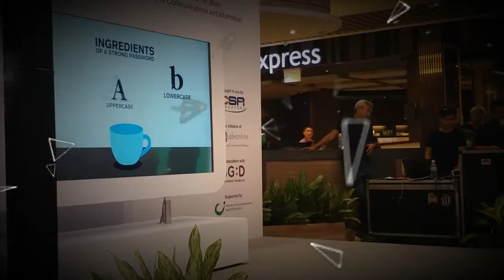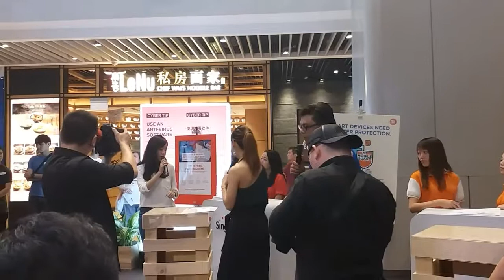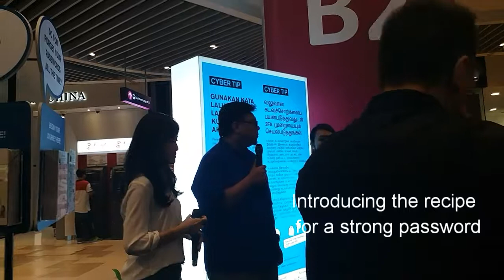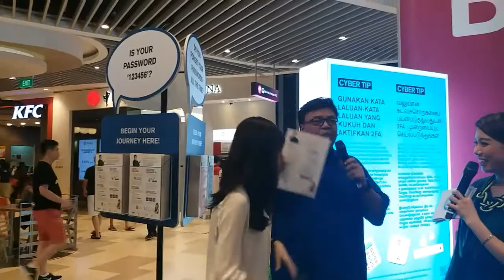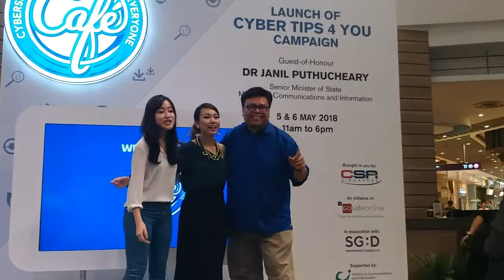Launch of Cyber Tips 4 U with Jae Liew and Suhaimi Yusof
Yesterday I went to the launch of Cyber Tips 4 U with Jae Liew and Suhaimi Yusof, I learned how to create a stronger password and about cyber security.